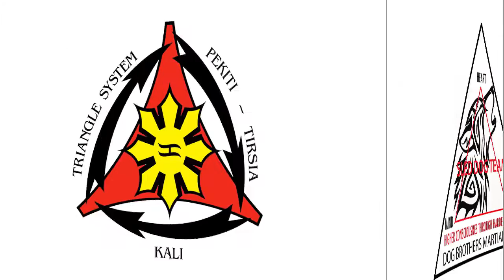Minh vs Peter - Single Stick - March 16 - 2017